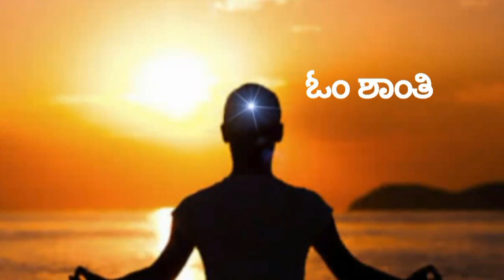Today's Kannada Murli 19-10-2022 SHAI MURLI L 804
Today's Sakar Murli Dated on 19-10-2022 in Kannada Language.